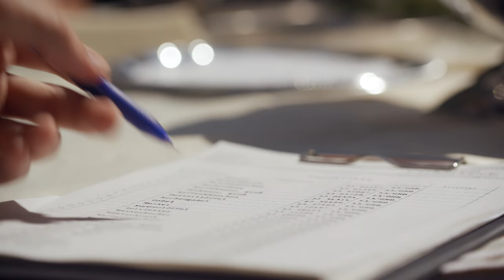Alles was zählt | Der Trailer zum Jubiläum der RTL-Serie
Die dramatische Hochzeit von Jenny und Deniz ist in den AWZ-Folgen 3.000 und 3.001 am 15. und 16. August 2018 um jeweils 19:05 bei RTL zu sehen - oder schon vorab dem 12. August 2018 ab 19:35  bei TV NOW.
"Alles was zählt" - immer werktäglich um 19:05 Uhr auf RTL und jederzeit und auch schon vorab online bei TV NOW